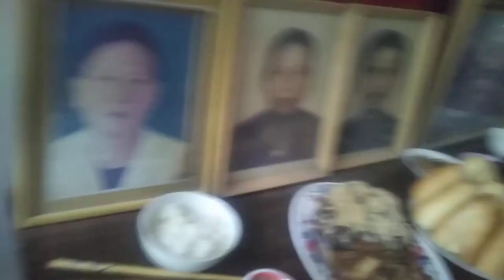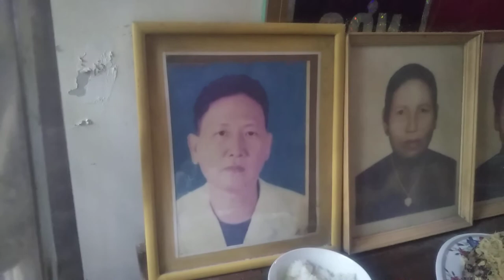Cầu Nguyện Đám Giỗ - Mai Văn Phủ - 2021.04.27 09:34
Thâu trên gác nhà cho Mai Văn Phủ (chết năm 2005)